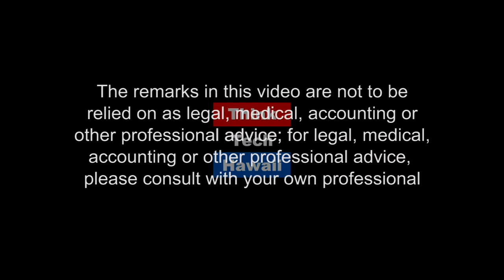Tis the season for scams! (The Cyber Underground)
The holiday season is when kind and generous people are most vulnerable. Stay safe!.  You want to be generous in the season of giving. You want to bring cheer to those less fortunate. Beware! This is the season of scams! Cyber criminals are hunting for you! Join us to discuss the most common types of scams, how you can protect yourself, and who to call when you think you’ve been compromised.  The host for this episode is Dave Stevens.  The guest for this episode is Timothy Ames.